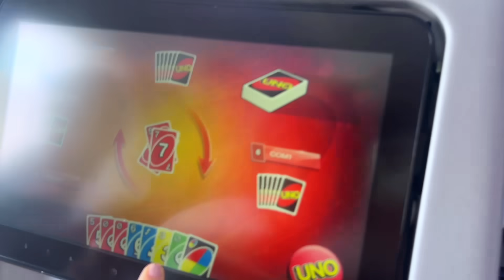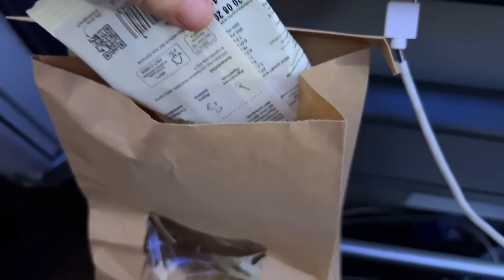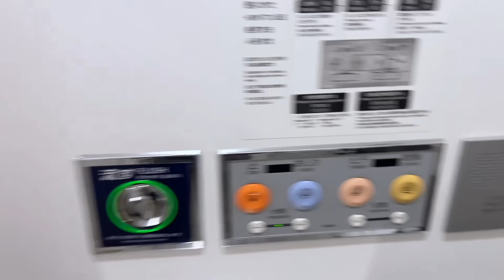Partiamo per il Giappone!! 🇯🇵 Cibo in aereo verso Tokyo! ✈️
Primo video dedicato al nostro viaggio di 3 settimane in Giappone!
Prendiamo l'aereo da Roma verso Tokyo! Cosa ci serviranno da mangiare a bordo?
Pronti a partire??